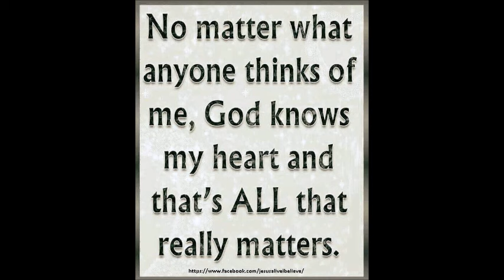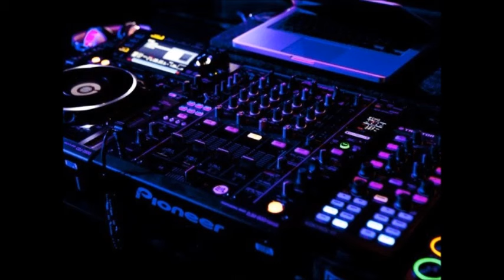Lord, Michael Arroyo Freestyle Master mix by Mika & DJ Tony Torres 2023